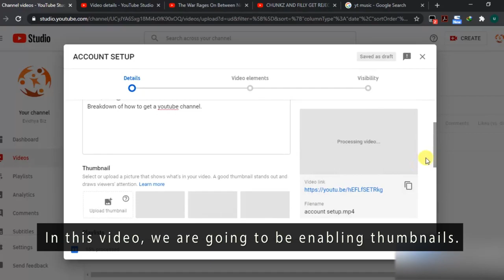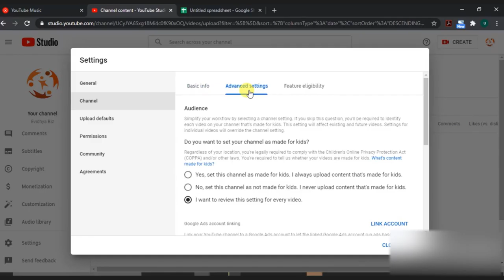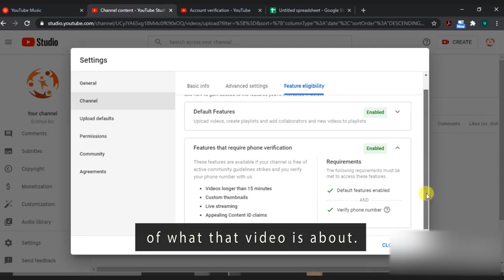Enabling YouTube Thumbnails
The benefits of enabling YouTube Thumbnails